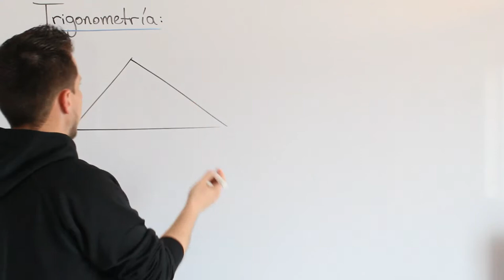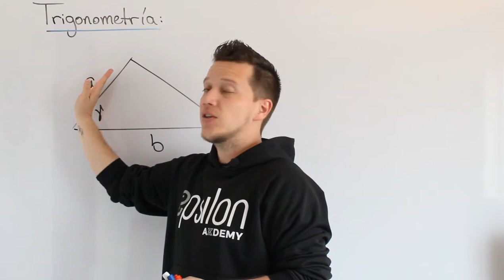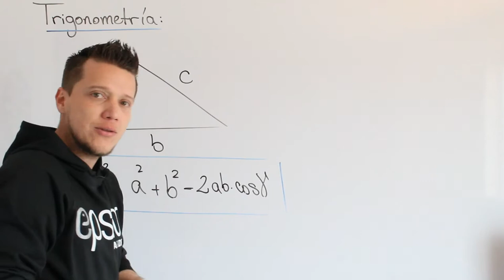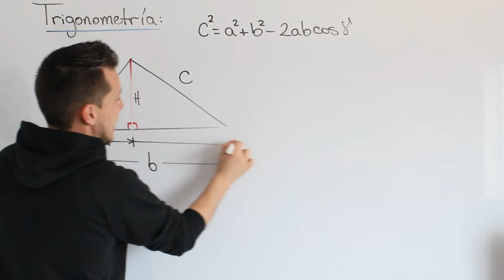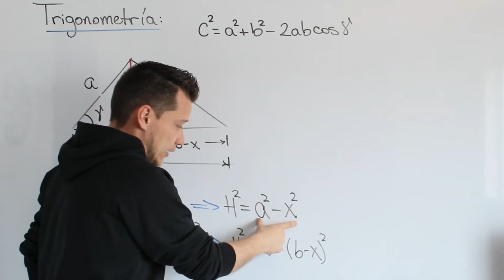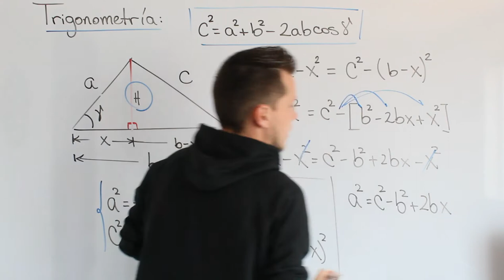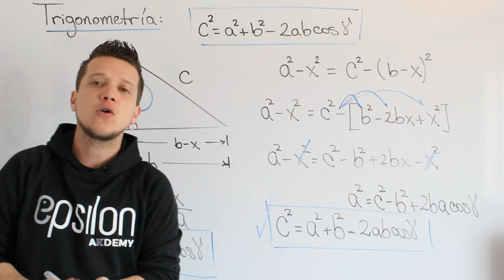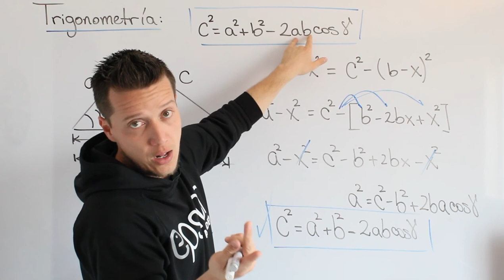🐘 TEOREMA DEL COSENO 💥MEJOR EXPLICACIÓN 💥